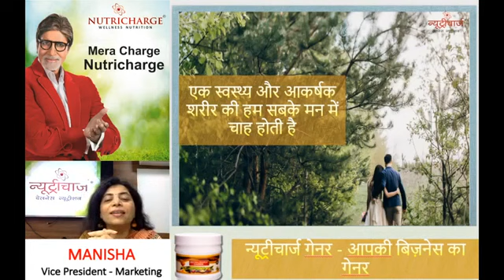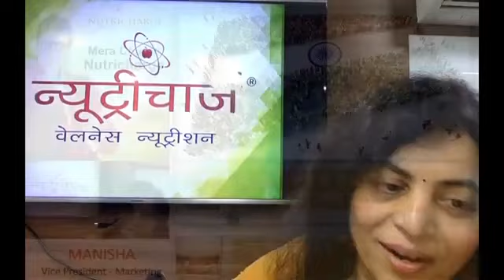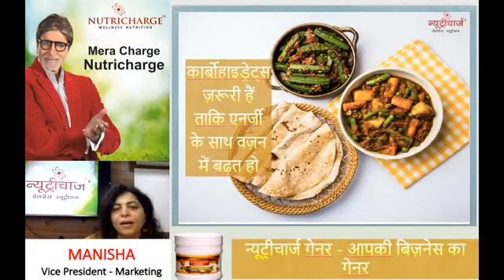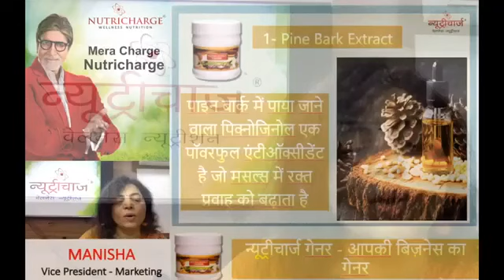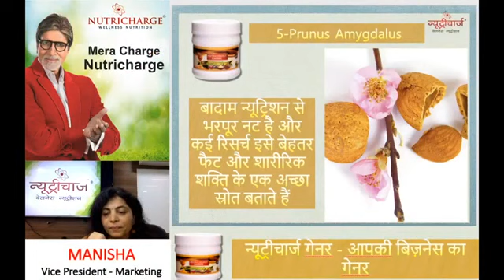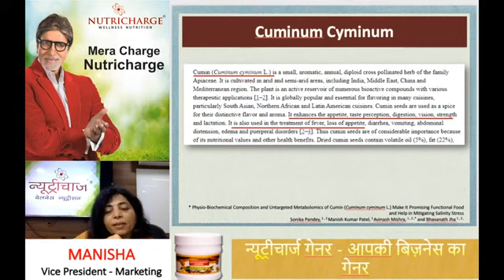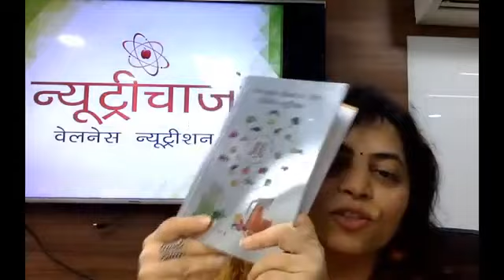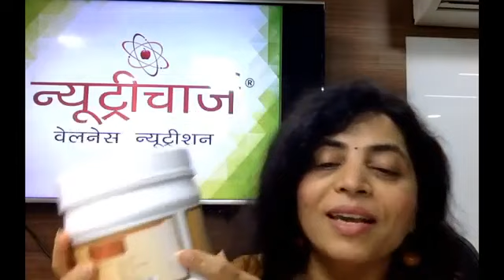Advance Product Training on Nutricharge Gainer and Cocoa ProDiet Doy Pack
Nutricharge Gainer and Nutricharge Cocoa ProDiet (Doy Pack) mixed in a glass of milk can help in bodybuilding.

Nutricharge Gainer contains 19 nutrients including ghee (clarified butter) made by cow’s milk.
Nutricharge Cocoa ProDiet (Doy Pack) contains high-quality Soy protein isolate from DuPont USA. It contains 74% protein per 100 g. It also has pre-biotic dietary fiber from Netherlands and Cocoa from Belgium.